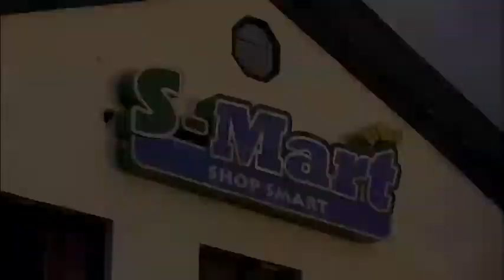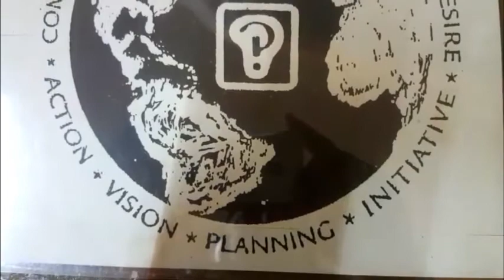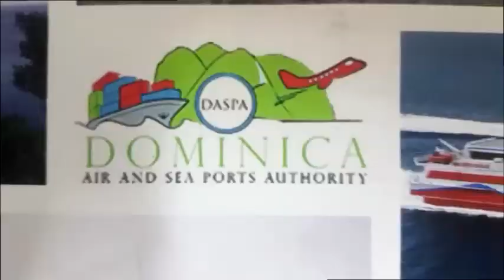The LinK - 12th Edition